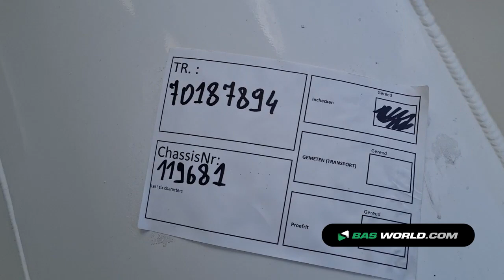70187894 Kässbohrer SSL 38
Kässbohrer SSL 38